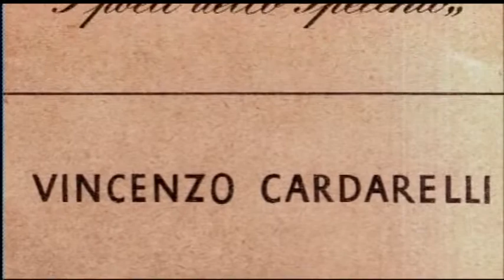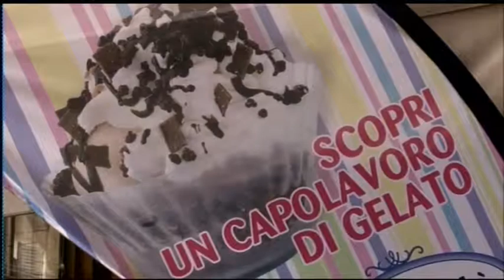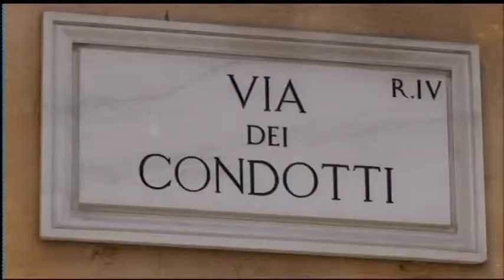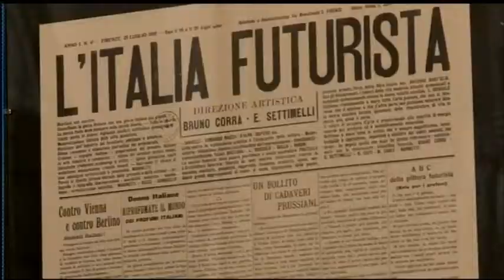Documentaire sur Vincenzo Cardarelli (3/6)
Production : DUEAFILM
Réalisateur : Luigi Boneschi
Photographie : Willy Tonna
Montage : Fabio Buonocore
Supervision du montage : Ivan Zuccon